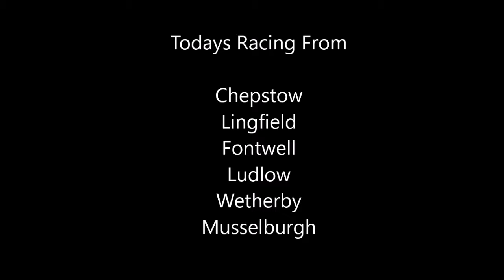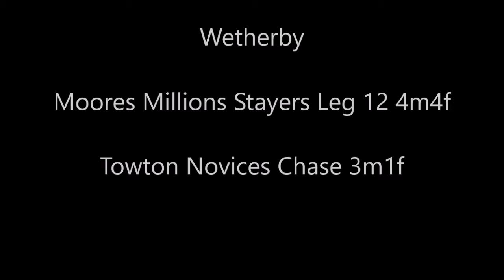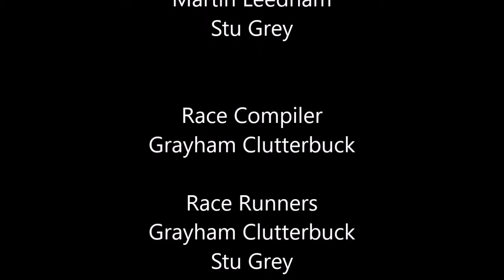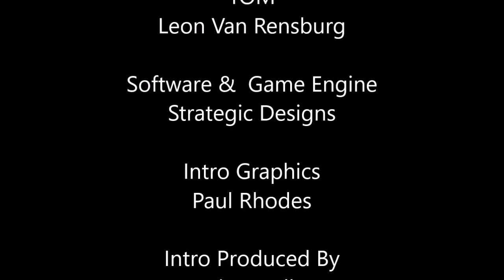nh intro week 9 day 3